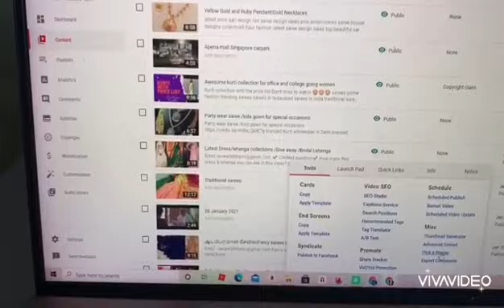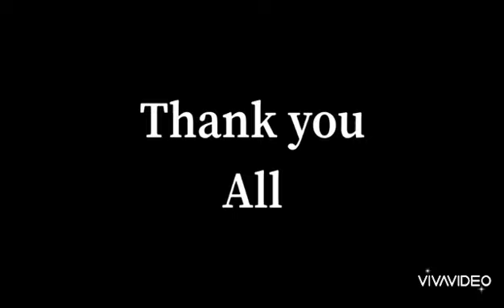Giveaway winner Announcement video|Giveaway Announcement in Tamil channel